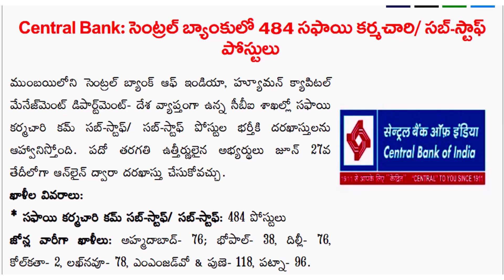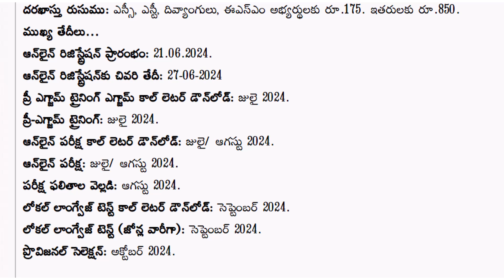Central Bank Jobs | Central Bank Of India Sub Staff Recruitment 2024 | సఫాయి కర్మచారి 484 పోస్ట్స్